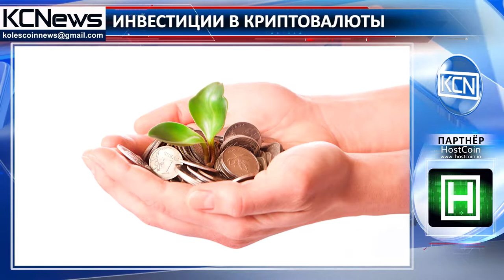Британский футболист инвестирует в криптовалюты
Инвестирование в цифровые валюты. Хэл Робсон-Кану, футболист в West Bromwich Albion, Великобритания, решил инвестировать в запуск криптовалюты. 28-летний футболист будет инвестировать в российский стартап, базирующийся в Москве. Недавно он встретился с представителями стартапа в Лондоне. Они обсудили темы инвестиций, отмечает uzmancoin. Он также признал, что уже несколько лет инвестирует в криптовалюты.Отметим, что помимо Хэла в криптовалюту уже инвестировали такие знаменитости, как: Пэрис Хилтон, Флойд Мэйвезер, Луис Суарес.